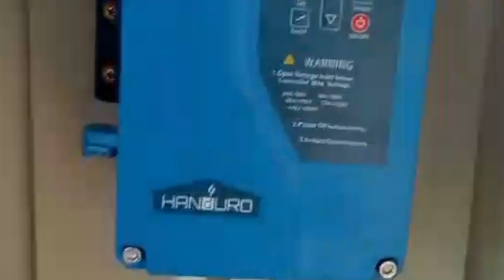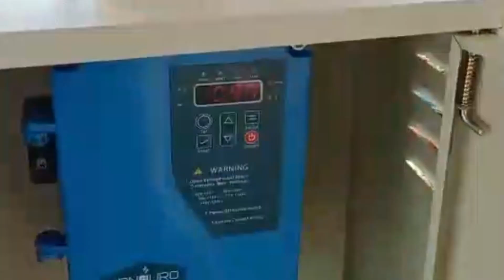รีวิวใช้จริง ปั้มจุ่มโซล่าเซลล์ 2นิ้ว จ.ร้อยเอ็ด | TEL.080-986-9999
📌 คลิป : รีวิวใช้จริง ปั้มจุ่มโซล่าเซลล์ 2นิ้ว จ.ร้อยเอ็ด